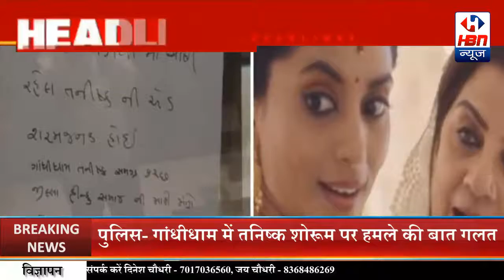Morning News Headlines | 15 October | Hindi News | Latest News | Today's News || HBN News